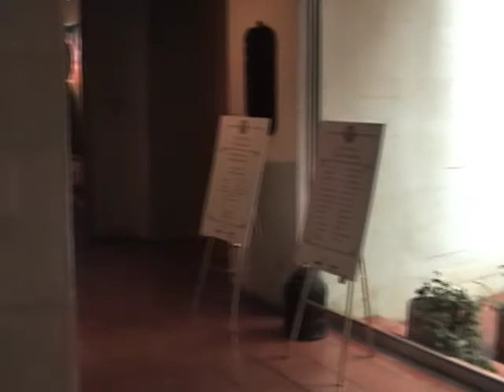Tobin-_Landing.mov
Riverwalk May 2007 production: Tobin estate & Landing.  With guest Shelly Berg.